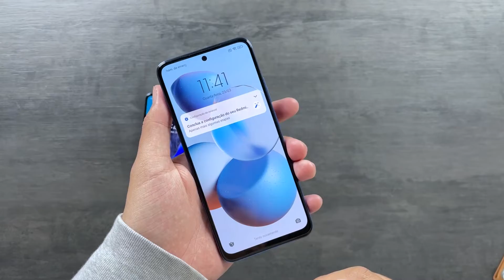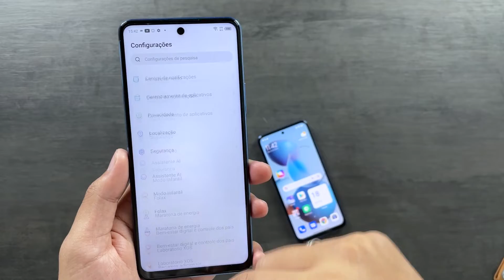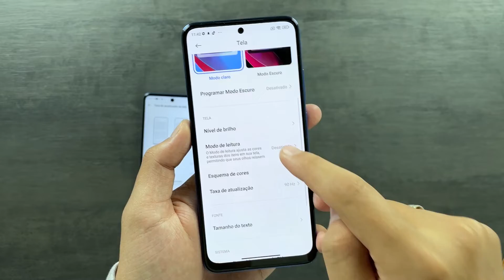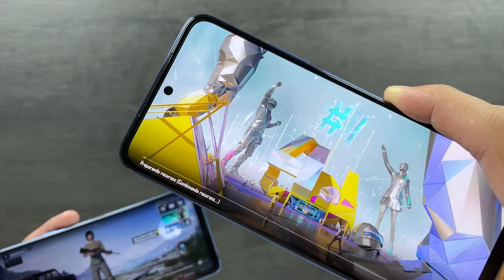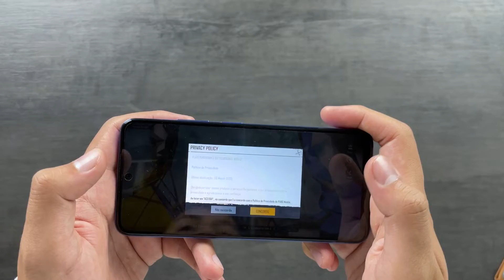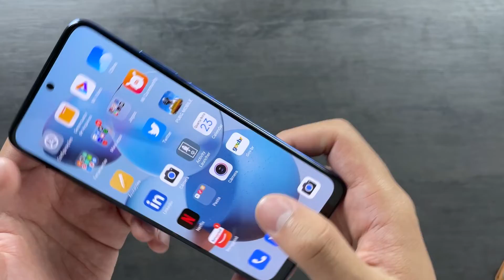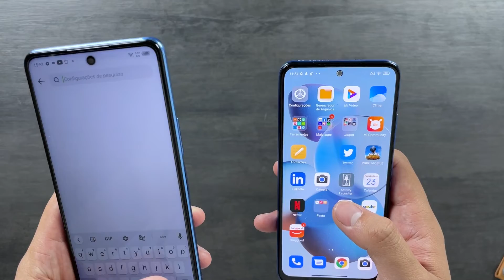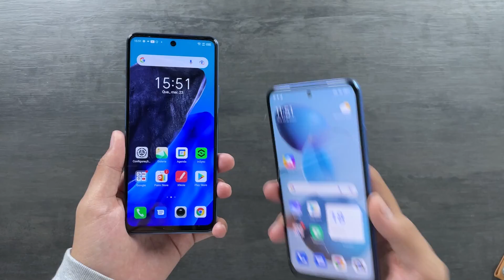Infinix Note 11 pro vs Redmi Note 11 - QUAL MELHOR? COMPARATIVO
REDMI NOTE 11

Infinix note 11 PRO